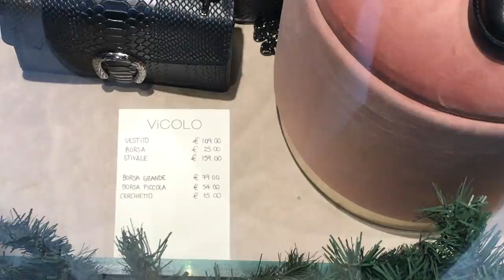что носят в италии зимой и осенью